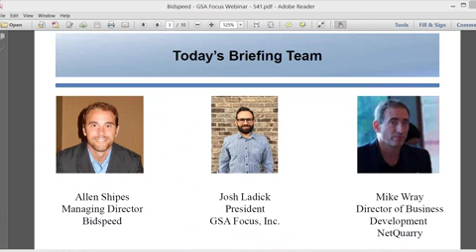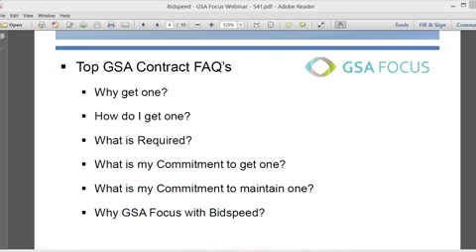Dec 17 Obtain GSA Advertising and Integrated Marketing Solutions AIMS Schedule 541 Mobile clip4